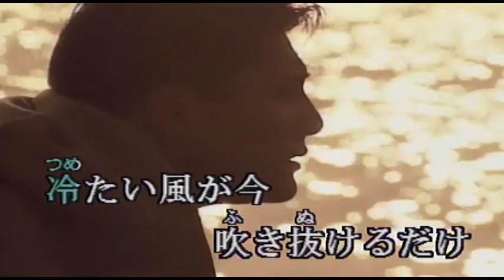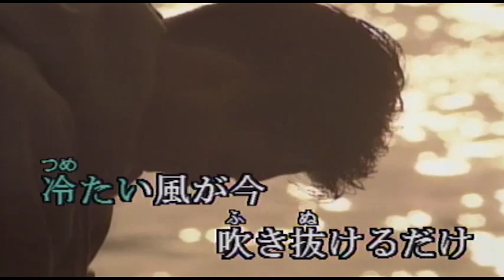（カラオケ） 時のいたずら / 松山千春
時のいたずらだね・・・
›1977年
›作詞作曲：松山千春

時のいたずらだね 苦笑いだね
冷たい風が今 吹き抜けるだけ

木枯しにふるえてる 君の細い肩
思いきり抱きしめて みたいけれど
今日はやけに君が 大人に見えるよ
ぼくの知らないまに  君は急に

かわす言葉もなくて すれちがう心
一人歩きだした 君を見つめて
昔愛した人を 思い出しただけさ
今さら言えないよ それは君だと